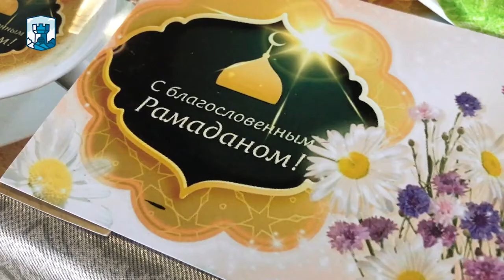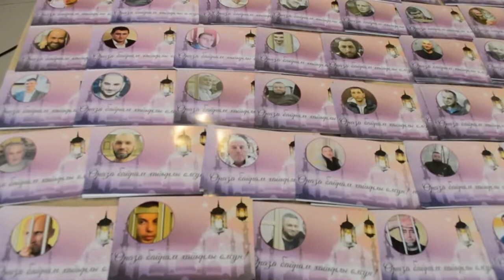ВИДЕОРЕПОРТАЖ ВСТРЕЧИ «КРЫМСКОЙ СОЛИДАРНОСТИ» (25.05.2019)